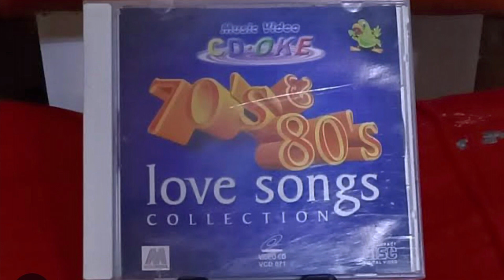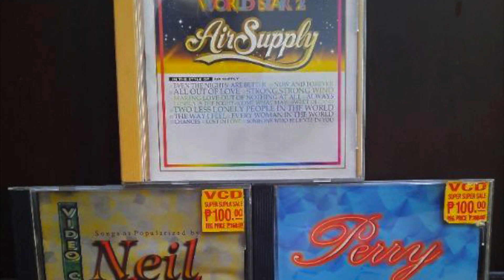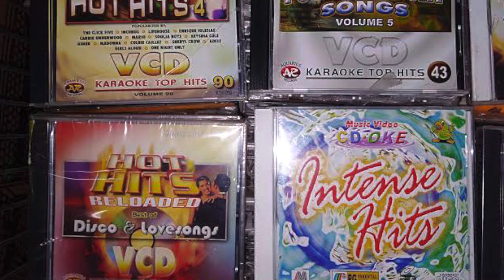80s Music Nostalgia in the Philippines